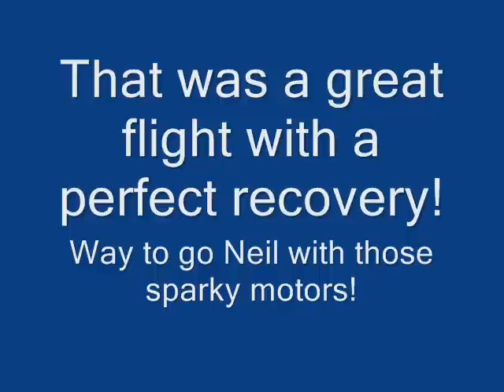Neil Brown Goblin 1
This is the launch of Neil Brown's Polecat Aerospace 10" Goblin.  The motor is a LOKI K-830 Spitfire which makes lot's of noise, smoke and sparks!  The rocket has single deployment recovery triggered by an altimeter at apogee.  This flight was absolutely perfect in every way ending with a very short walk to recover the rocket after flight.